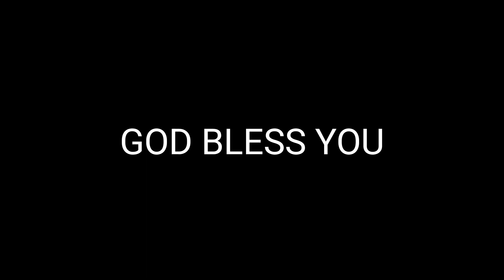PRAYER FESTIVAL 2023 || TRINITY AG CHURCH, MDU || Pr. Iruthaya Raj || Evg. Ruban Manokar || Day - 3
Prayer Festival 2023
November 20,21,22
Monday, Tuesday & Wednesday

Day - 1: Sermon: Jonah's Prayer (Jonah 2:1-9)

Day - 2: Sermon: Paul's Prayer (Ephesians 3:13-19)

Day - 3: Sermon: Daniel's Prayer

TRINITY AG CHURCH

Address: 1, Church Avenue, Thalai Street, 6th Main Road Gomathipuram, Madurai - 625020.

First Service: 7am - 9am
Second Service: 9:30am - 11:30am
Children Service: 8am & 10:30am
Youth Service: 11:45am - 12:15pm
Evening Service: 6:30pm - 8pm

Pastor. Rev. C. Iruthaya Raj